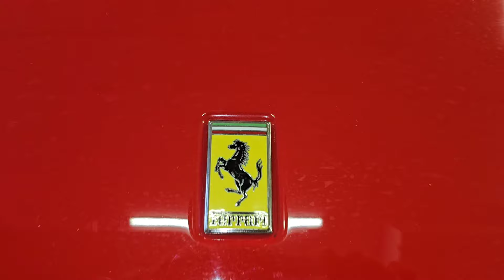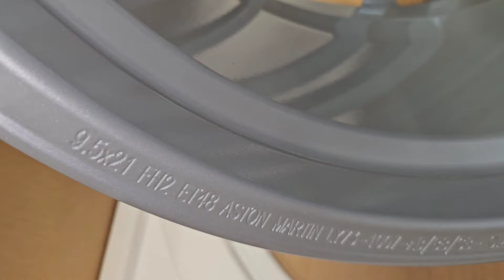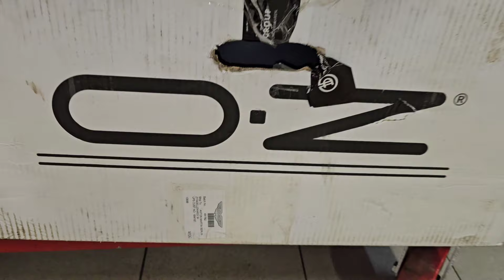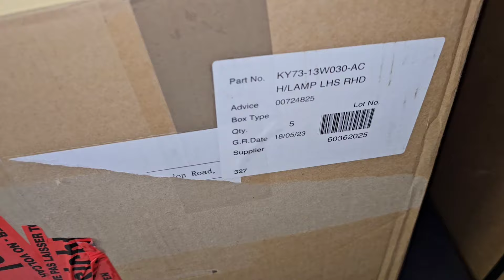От какой модели авто эти детали и почему они столько стоят?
Иногда автозапчасти стоят дороже самого автомобиля...